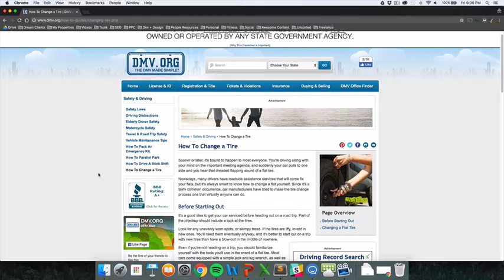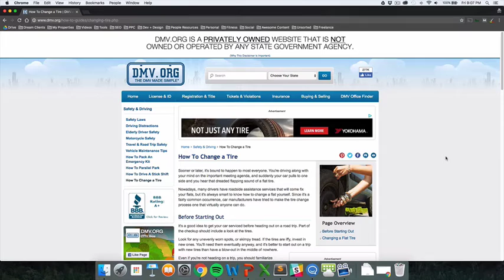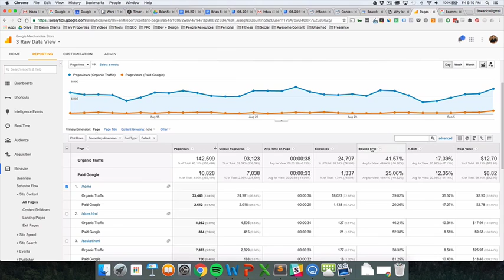Bounce Rate vs Exit Rate in Google Analytics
Bounce Rate & Exit Rate seem like the same thing, but they're totally unique! And not always a bad thing.

Figure out the difference between bounce rate and exit rate in Google Analytics and understand why they are not always an indicator of poor results.

As a business owner, lead marketing, or just someone who owns a website, you'll learn the basics of Bounce Rate and Exit Rate so that you can see what content people are liking (or disliking) on your site.

I am always looking at the demo account for Google Analytics, which you can access for free